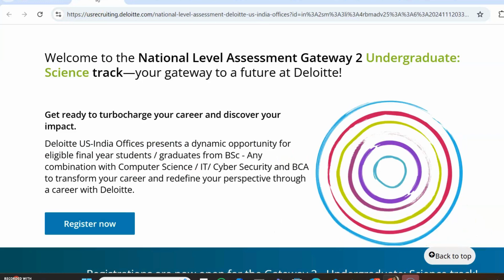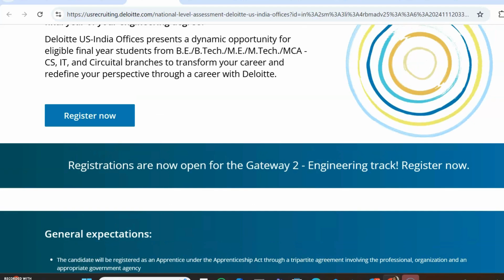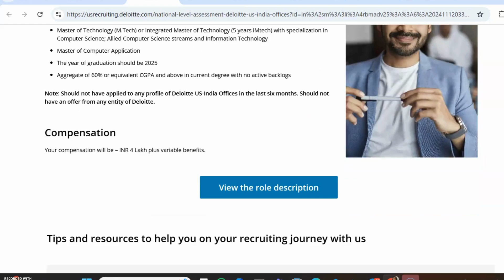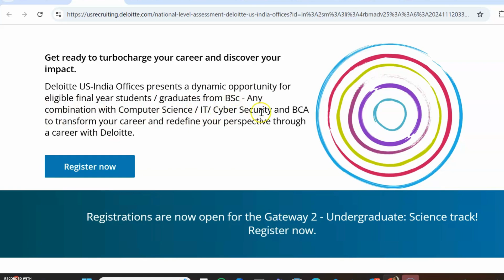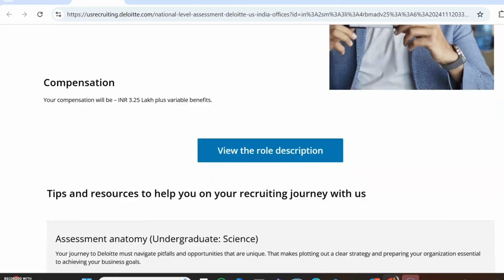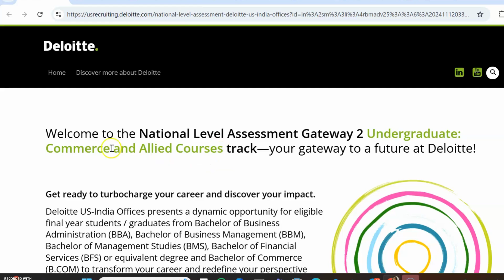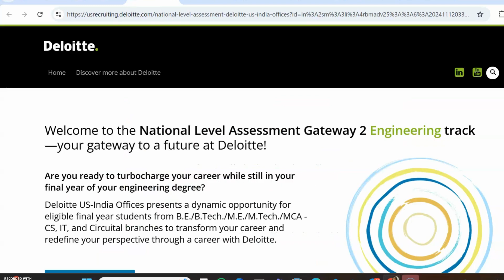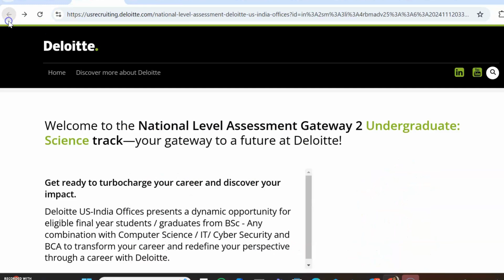Deloitte Mass Hiring Announced | All Degree Eligible | 2 Phase Hiring |Tech/Non Tech Hiring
Deloitte NLA Mass Hiring Announced | All Degree Eligible | 2 Phase Hiring |Tech/Non Tech Hiring

0:00 Engineering Hiring
4:22 Undergraduate Science  Hiring
5:36 Undergraduate Commerce Hiring